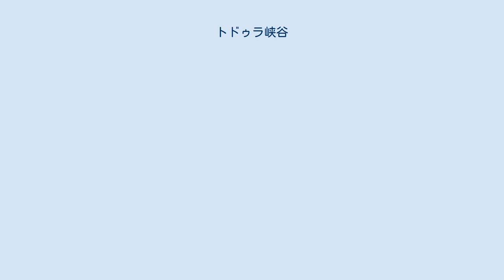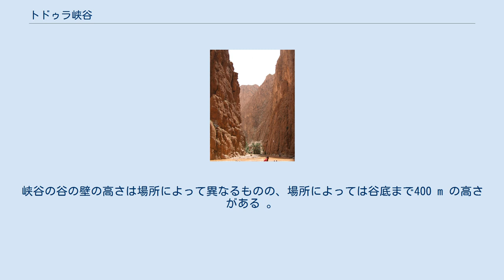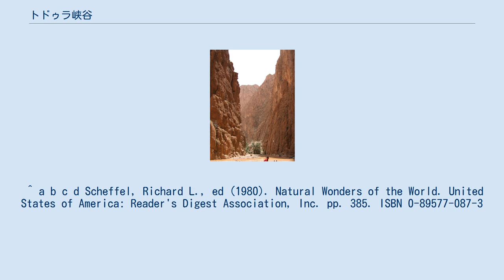トドゥラ峡谷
ドラア＝タフィラルト地方
トドゥラ峡谷（トドゥラきょうこく。ベルベル語:ⵜⵉⵣⵉ ⵏ ⵜⵓⴷⵖⴰ 、アラビア語: مضيق تودغا‌‎）は、アフリカ大陸北西端部のハイアトラス山脈の南麓に存在する峡谷の1つである。
 トドゥラ峡谷の谷底から撮影した写真。
 トドゥラ峡谷は、 北緯31度33分 西経5度33分 / 北緯31.55度 西経5.55度 / 31.55; -5.55付近に位置し、この場所はモロッコのティネリール州に属している。
なお、ここから南東に10 km 程度の位置に、ティネリール州の州都で、オアシスの町として知られるティネリールが形成されている。
 トドゥラ峡谷の出口付近。
涸れ川に水が流れている時の写真。
 トドゥラ峡谷は、隆起した石灰岩を、涸れ川が侵食したことで形成された地形である 。
 なお、1本の川によって侵食されたのではなく、隣接する2本の川、en:Todgha Riverとen:Dades Riverによって侵食されてできた。
峡谷の谷の壁の高さは場所によって異なるものの、場所によっては谷底まで400 m の高さがある 。
 また、峡谷の出口付近の最後の約600 m の区間は特徴的で、幅10 mほどの谷底から、切り立った岩壁が、両側とも160 m の高さでそびえている。
この地方が乾季であれば、ほとんどの時、谷底は乾燥している。
仮に水が流れていても、その量は少ない 。
 したがって、ここを乾季に歩くことは容易である。
これに対して雨季には、谷底を覆い尽くすほど大量の水が流れて、急流ができる 。
 ^ a b c d Scheffel, Richard L., ed (1980). Natural Wonders of the World. United States of America: Reader's Digest Association, Inc. pp. 385. ISBN 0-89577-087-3